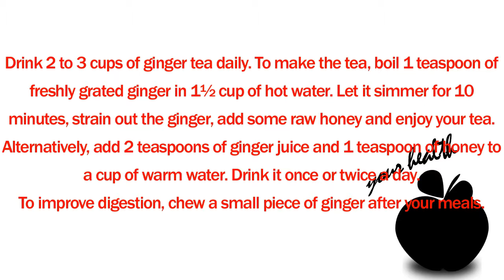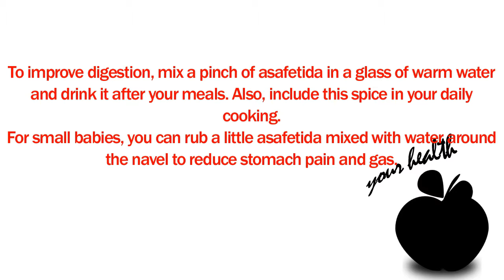Home remedies to treat Digestive Problems | Gastrointestinal problems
The digestive system is an important part of the body and any problem related to it can cause a lot of discomfort. Its primary functions are to help your body absorb essential nutrients and get rid of waste products.
Home remedies to treat Digestive Problems | Gastrointestinal problems 2015
According to the National Institute of Diabetes and Digestive and Kidney Diseases, about 60 to 70 million Americans suffer from some kind of digestive problem.
Some common digestive issues include indigestion, bloating, gas, heartburn, diarrhea, constipation, acid reflux, peptic ulcers, lactose intolerance, food intolerance, diverticulitis, inflammatory bowel disease (IBD), celiac disease, and irritable bowel syndrome (IBS).
While the causes of digestive problems vary, some common factors are poor diet, improper hygiene, lack of exercise, dehydration, excessive smoking, excessive alcohol intake, stress, lack of sleep and nutritional deficiencies.
As there are different types of digestive problems, proper diagnosis and treatment is essential. However, you can use home remedies and lifestyle changes to treat some common digestive issues, such as indigestion, constipation, diarrhea and bloating. Serious digestive problems, however, may need treatment by a specialist.
1. Ginger
To improve digestion and prevent digestive problems, you must include ginger in your diet. It stimulates digestive juices and the flow of enzymes needed to properly digest food. It is effective for preventing and reducing nausea, vomiting, flatulence, indigestion, bloating and diarrhea.
In addition, it has carminative, antibacterial, antiviral and anti-inflammatory properties that help prevent digestive problems.
Drink 2 to 3 cups of ginger tea daily. To make the tea, boil 1 teaspoon of freshly grated ginger in 1½ cup of hot water. Let it simmer for 10 minutes, strain out the ginger, add some raw honey and enjoy your tea.
Alternatively, add 2 teaspoons of ginger juice and 1 teaspoon of honey to a cup of warm water. Drink it once or twice a day.
To improve digestion, chew a small piece of ginger after your meals.
2. Probiotic Foods
Probiotic foods help keep your digestive system healthy and functioning efficiently. Probiotics contain strains of Lactobacillus and Bifidobacteria (good bacteria) that help restore the natural balance of your gut bacteria. They can help treat and prevent digestive problems like diarrhea, abdominal bloating, flatulence and IBD.